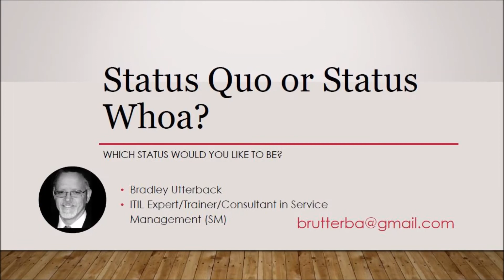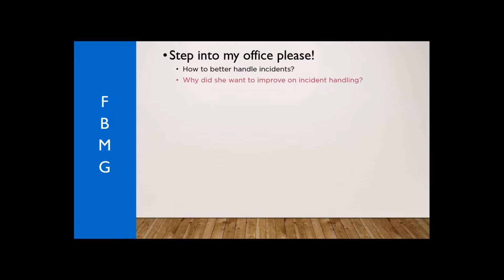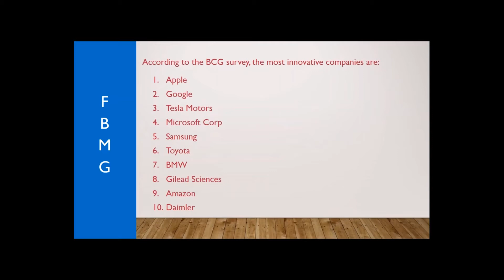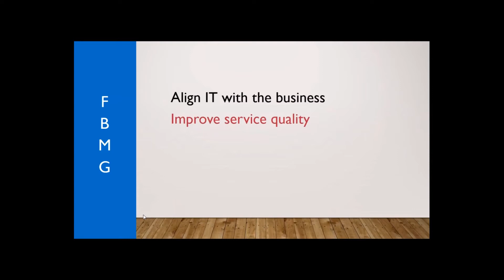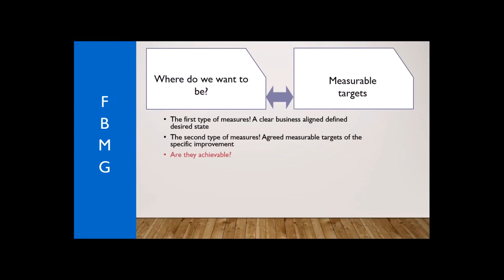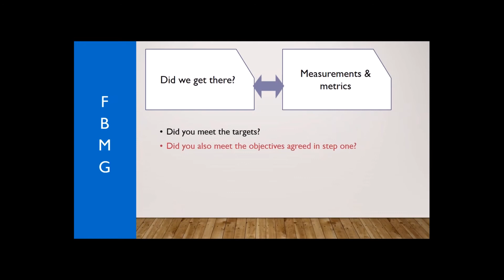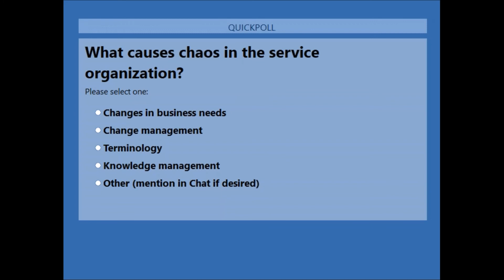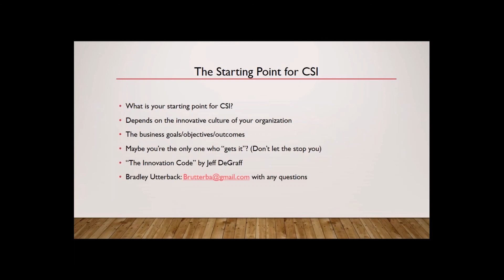CSI - Status Quo or Status Whoa? an ITSM Academy Webinar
**For more resources, visit: ITSMAcademy.com

Presenter: Brad Utterback, ITSM Consultant and Trainer

Whoa is often used to "stop" motion. But it is also an idiom for something that causes us to pay attention. For example, something that's new, creative and a game changer for the business. Continual Service Improvement is a set of best practices that can help you move off the "status quo" and on to the "status WHOA" by ensuring the service organization grows and changes with the business and ensuring your people are enabled to innovate and create new ways of being effective and efficient.

Please join us as we explore in more detail the benefits of Continual Service Improvement.